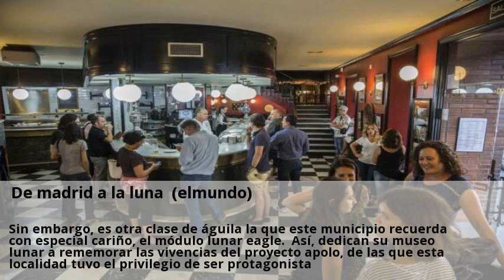de madrid a la luna (elmundo)